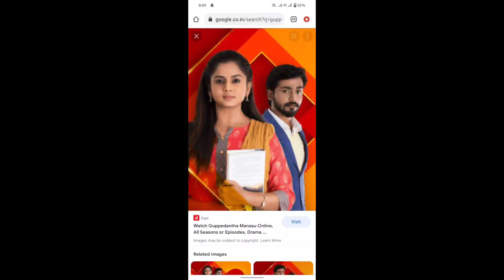guppedantha manasu serial tomorrow episode 25/7/2022